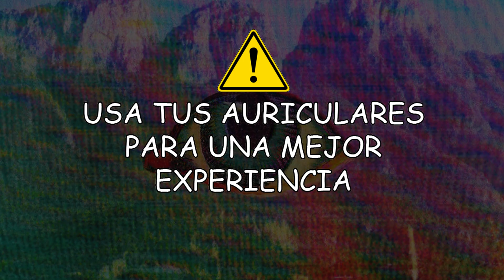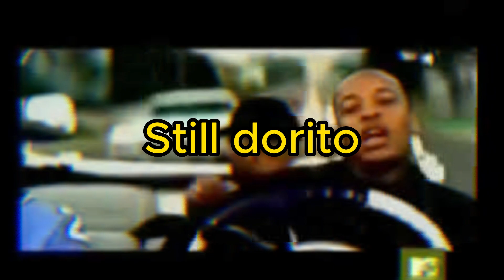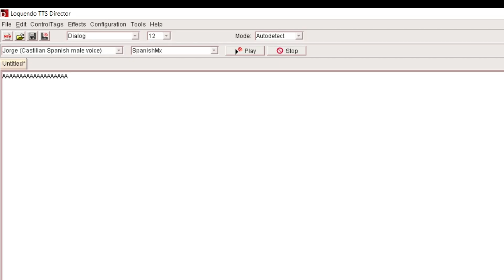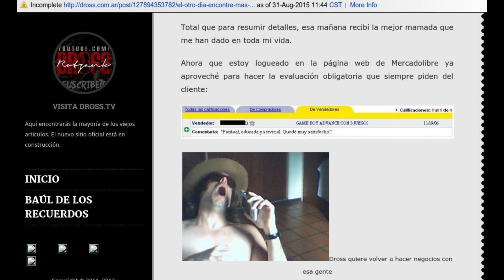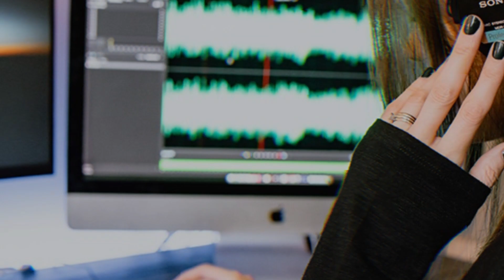EL ICEBERG DE LOQUENDO/ NICO MISTERY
POR SI QUIEREN DAR UN APOYO AL CANAL, CON LO QUE SEA ESTARÍA MUY AGRADECIDO.

DISCORD (Aquí pueden charlar conmigo y encontrar otras cosas)

┗┫┏━━┓┣┛╲╰┳╮!! ¡ES GRATIS!! I
Los requisitos sobre mi pc
ryzen 3 2200g vega 8
2 sócalos de 8gb de RAM (hacen dual channel 16)
Placa de video Gtx 1660 6GB Oc